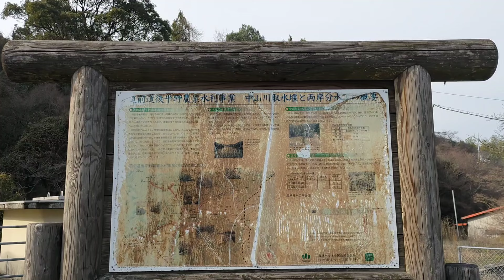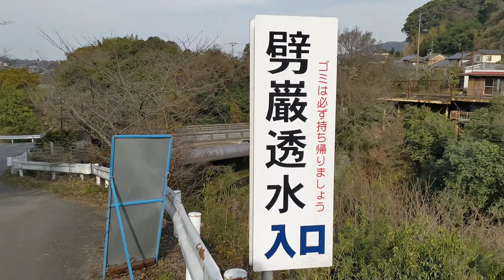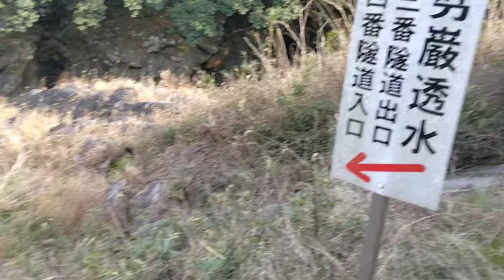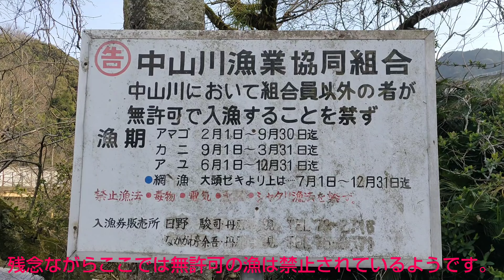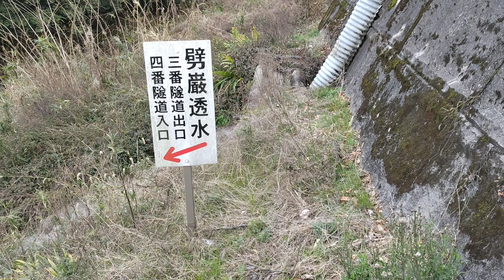伊予の青の洞門！劈巌透水を探索してみた！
ここは、愛媛県西条市にある劈巌透水です。岸壁をノミと鎚で削って造られた用水路で、1780年(安永9年)に来見村の大庄屋越智喜三左衛門によって起工されました。